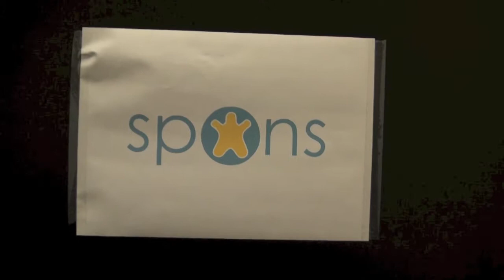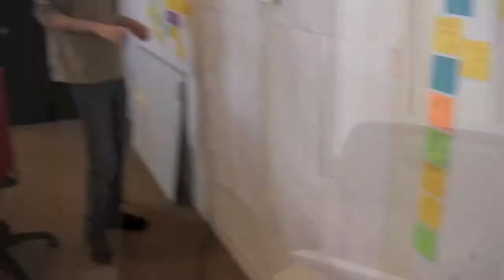Team Spons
Welkom bij Spons! Wil je ook ons nieuwe e-learning platform uitproberen, meld je dan aan op spons punt nl slash groeit